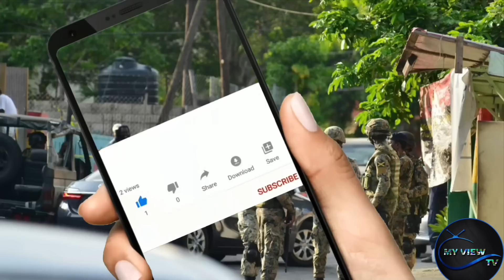DOUBLE MURDA Shaudane Exɛcųtɛd & Wayne KıƖlɛd In Dɛądlყ Gųnąttąck 352 Fąɬalıɬieʂ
MY View TV Was Created to give you the exclusive Reviews both in News and Entertainment. My View TV, main goal is to provide social commentary on social issues, News Stories and Music Review in an entertaining manner on topics that most people might find interesting. Feel Free to Check out exclusive content and the latest reviews on